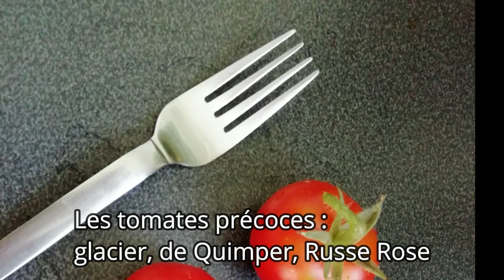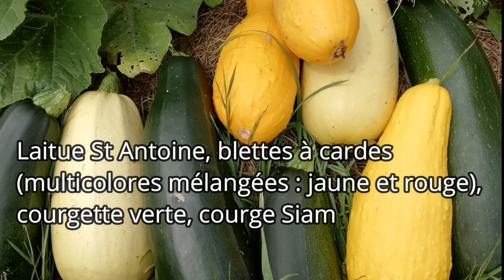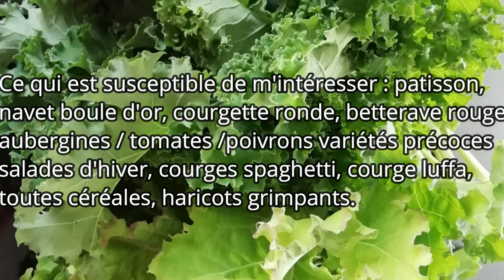12# Troc de graines de notre potager : tomates, aromatiques, fleurs, salades, blettes et courges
Bonjour,
Si vous souhaitez échanger des graines, vous pouvez me contacter ici : laterredesrobinsons(at)gmail.com
Dans une enveloppe 20gr vous pouvez avoir jusqu'à 4 ou 5 variétés (suivant taille et poids des sachets, autant optimiser l'envoi). Mes semences sont cultivées dans un potager suivant les principes de la permaculture, nous n'utilisons pas de produits phyto, nos cultures ne sont pas irriguées (arrosage ponctuel en cas de sécheresse), non utilisons des semences dites paysannes (pas de F1), nous cultivons notre potager dans le Finistère (climat humide et doux). Les semences sont envoyées dans  des sachets que je fais moi même vous pouvez retrouver mon tuto ici :
Les variétés et sachets dispo (années 2018 et 2019):
Variétés à pollinisation ouverte : hybridation possible (pas d'intervention humaine pour l'étape de pollinisation)
butternut : 4
potimarron : 5
buttercup : 3
potiron bleu de Hongrie : 1
tomate glacier : 1
tomate de Quimper : 6
tomate andine : 3
tomate russe rose : 13
blette multicolore : 15
Pour les variétés suivantes pas d'hybridation (variétés isolées pour éviter les croisements)
persil : 7
ciboulette : 4
ancolie bleue : 7
épinaire laineuse : 1
rose d'inde : 2
soucis : 32
laitue St Antoine : 18
thé des Jardins : 15
courgette verte (en cours de préparation, au moins 10 paquets)
courge de Siam (n'est pas encore mure, plusieurs sachets courant octobre)
Pour les quantités : pour les petites graines (1 cuillère à café), pour les tomates ou courges (une dizaine de graines).
Voici ce que je recherche : céréales, pâtisson, navet boule d'or, salade d'hiver, courgette ronde de Nice, aubergines/poivrons/tomates variétés précoces, courges spaghetti et Luffa, haricots grimpants, carottes. Toutes variétés précoces ou originaire de Bretagne, mais n'hésitez pas à me proposer d'autres variétés.
Si vous souhaitez recevoir des graines en don, cela pourra être possible fin octobre en fonction de ce que je n'ai pas pu échanger, j'en reparlerai dans une prochaine vidéo.
Voilà, pour le moment, j'espère que vous y trouverez peut-être votre bonheur, bon week-end !